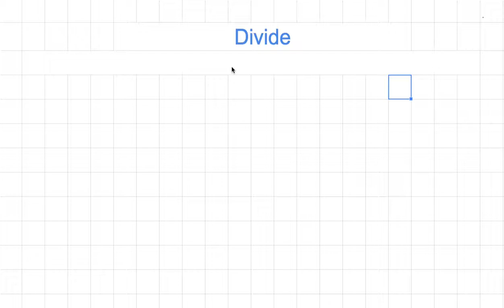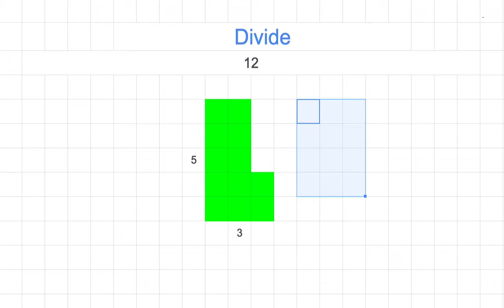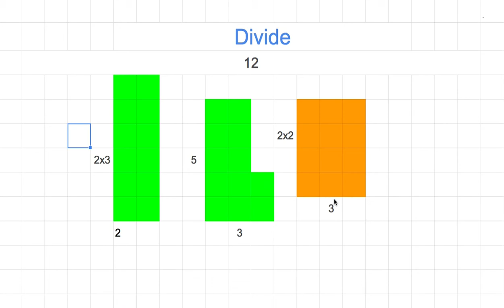[숫자와 논리] 070 - 사각형과 소수